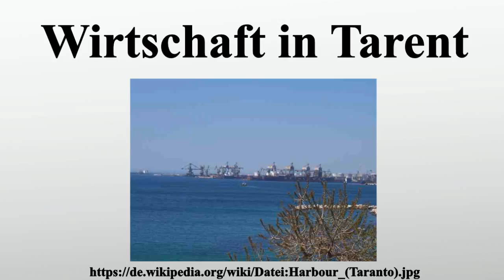Wirtschaft in Tarent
Vielen Dank für Ihre Unterstützung:

Die Wirtschaft in Tarent beruht auf Tätigkeiten, die durch die strategische Position der Stadt mit dem Golf von Tarent verbunden sind.

Bild-Copyright-Informationen
Urheber Info: Die Autorenschaft wurde nicht in einer maschinell lesbaren Form angegeben. Es wird Asia als Autor angenommen (basierend auf den Rechteinhaber-Angaben).